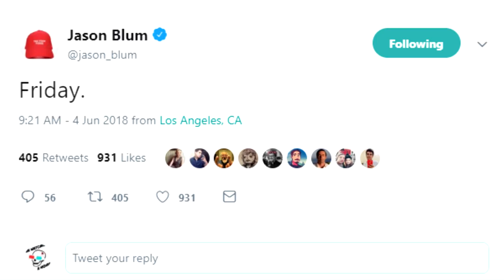HIGH TENSION Movie Review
New logo by @CalebCascio17 (Instagram), Thanks dude!